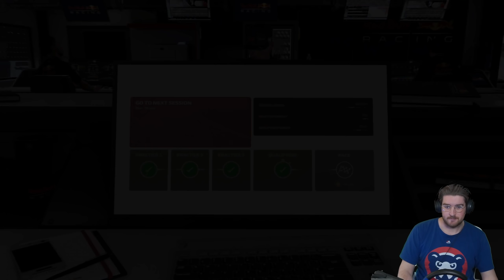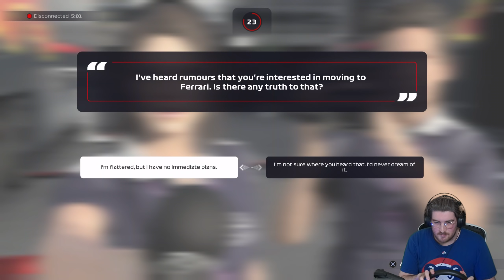MY BEST F1 2021 VIDEO YET - Co-Op Career Mode - Part 21 (PS5 Gameplay)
2 unbelievably entertaining grand prixs, Please let us know what ya think
My Partner: @GameRiot
2nd Channel: @thehound55